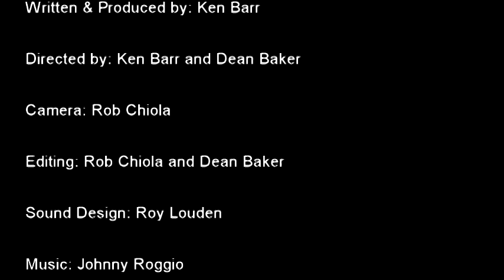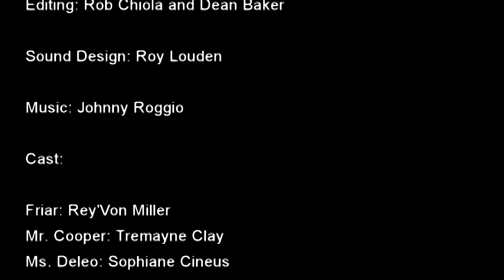" Hallowed Ground" - The Official Release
"Hallowed Ground" - The Official Release from Ken Barr Films and Post FX Digital Studios.
What if all your beliefs, Heaven, Hell , God, Life, everything you believed in was called into question? What if you began to doubt your very soul? Hallowed Ground goes where no other film will.